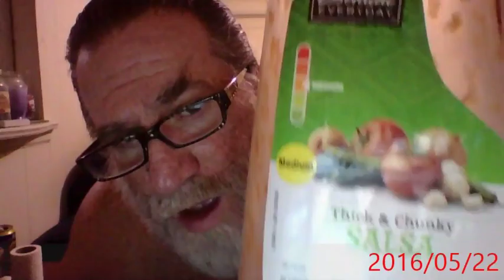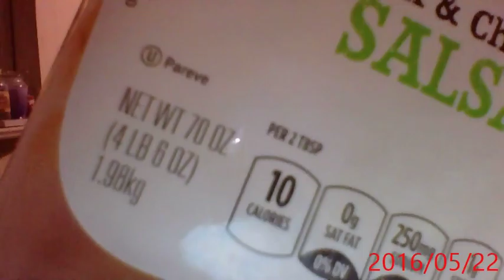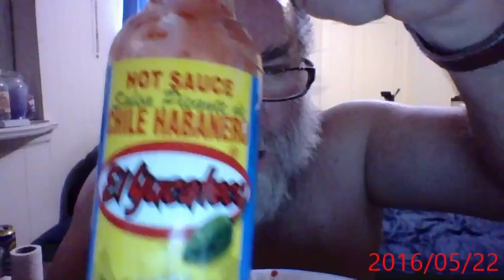part two of my hungarian style chimmie - chonga's !!!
YEAH I GOT TWO TELL YAW ABOUT THE SALSA !!!